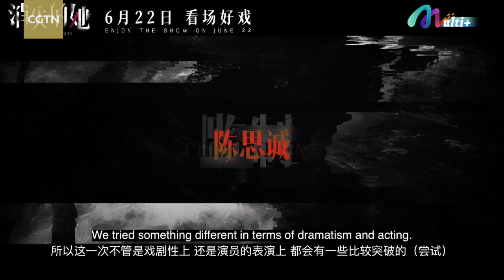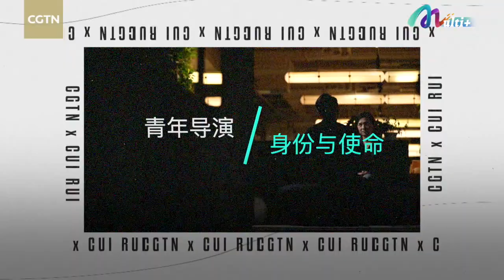BJIFF2023: Young director brings a new approach to thrillers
The 13th Beijing International Film Festival (BJIFF) kicked off in the Chinese capital on Saturday. CGTN's Zhang Meng spoke with Cui Rui, director of "Lost in the Stars," which has been nominated for the Tiantan Awards. As a young director, Cui hopes to find a new way of making thriller films, and looks forward to communicating with more filmmakers around the globe during the festival.